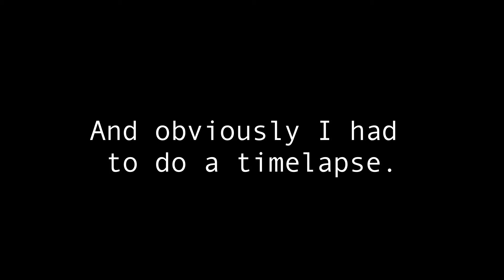Fort Worth Travel TimeLapse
This is a time lapse I shot while me and my lovely girlfriend drove through downtown fort worth!

Shot on a Canon 7D with a 8mm f3.5 lens!